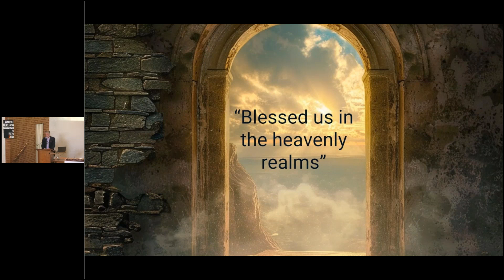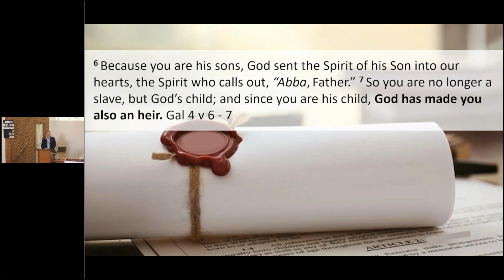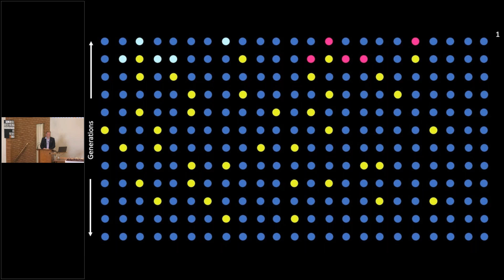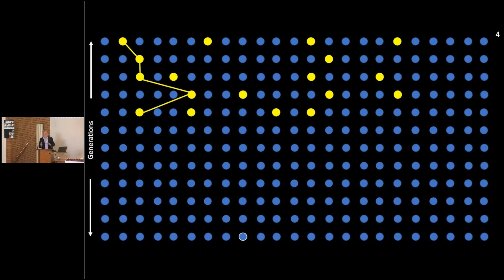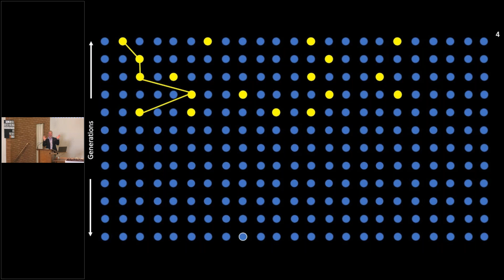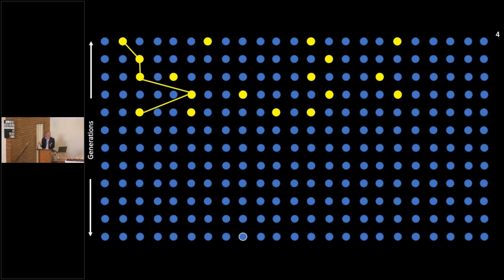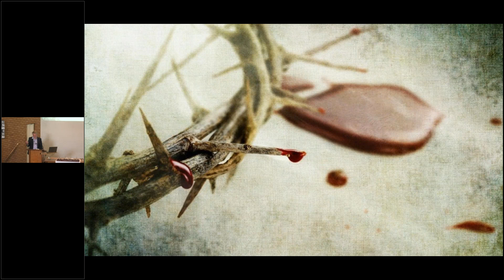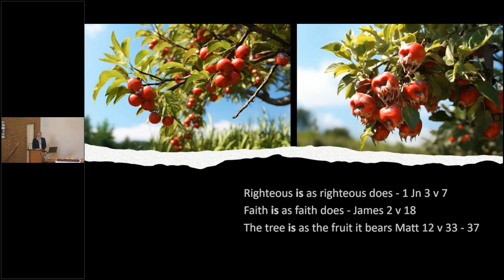Sunday Exhortation| Heavenly Blessings by Justin